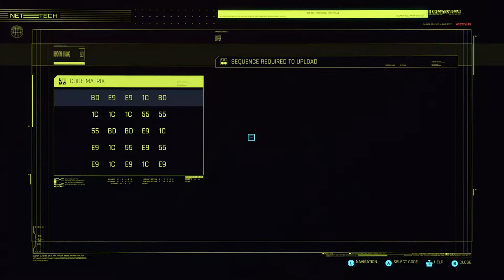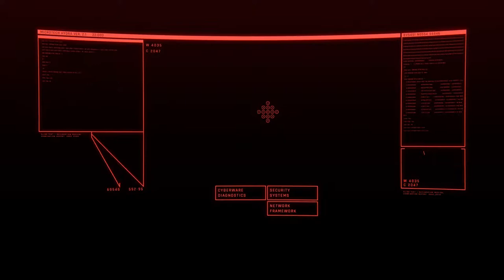CYBERPUNK 2077 Street Kid Life Path Part 35 NCG NO COPYRIGHT GAMEPLAY FREE TO USE NO COMMENTARY